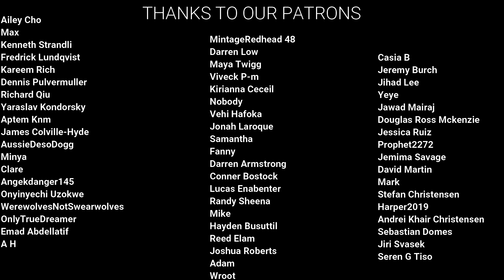What If...? Season 1 Episode 4 "Dr. Strange Lost His Heart Instead of His Hands" REACTION!!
Here's our reaction to What If...? 1x04 "Dr. Strange Lost His Heart Instead of HIs Hands!"
Monday - What If...?
Tuesday - Ozark
Wednesday - The Walking Dead
Thursday - Ozark
Friday - The Walking Dead
Saturday - Fast Five
Sunday - Fast and Furious 6